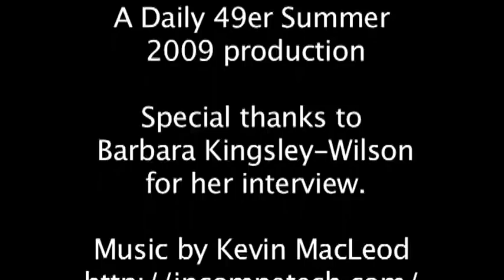Introducing the Daily 49er's academic adviser: Barbara Kingsley-Wilson